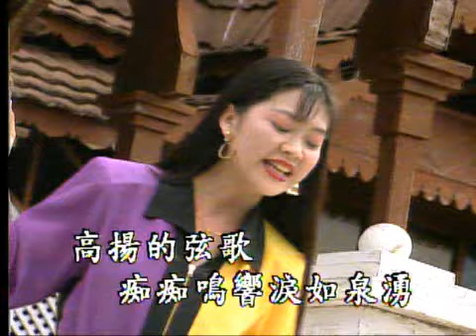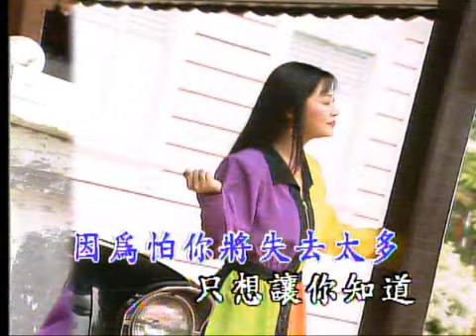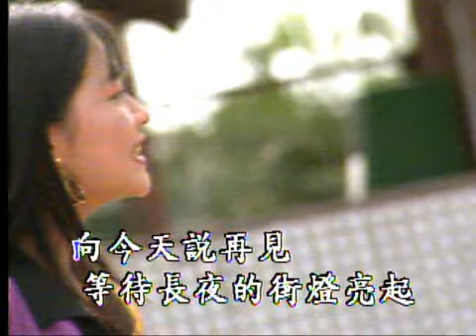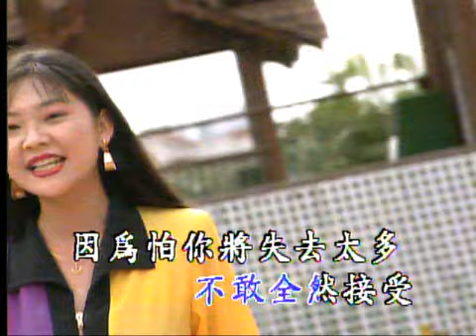我的心從不會離開你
Chapter : #13 From 歌友鐳射伴唱精選 Side B